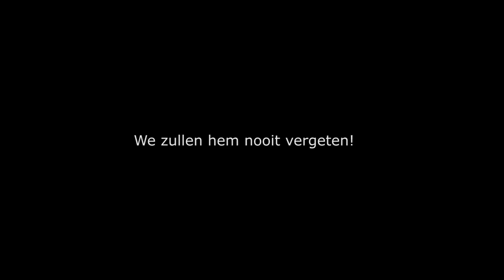Pharrell Williams - Happy | Flashmob for Dennis | Amsterdam Amstelveld the Netherlands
It’s been one year now, since our little brother has died in a car crash. A fatal crash, a drunk person, driving on the wrong side of the highway, he was killed instantly.

A boy of almost 25 years old, full of life and ambitions, with a huge group of friends and family, a very beloved person!

Sometimes life can be very unfair…

The funeral was beautiful! A day to remember for everyone who attended… Together with 1400 people we have celebrated the life of our little brother Dennis, and Happy, from Pharrell Williams was the song everyone will remember! A weird, but very true song, which was played during the funeral.

Around 6 months later, just before the trial would start (the woman survived the crash), we wanted to show our parents that we haven’t forgot about Dennis and that we will never do so! And what better way, then the way he would have done this: smiling and dancing, together with all his friends and family: via a Flashmob!

Around 300 people were there this day, dancing on the choreography of ‘So You Think You Can Dance’ star 2013; Anna-Alicia Sklias. In the centre of Amsterdam, where Dennis felt so at home. As an homage to him, and as a surprise for his strong  parents Caroline and Fred, which we all respect and feel deeply with them for their loss.

As we said during the funeral: To Dennis!

Dear brother, I still miss you every day and it’s still hard to believe. I’m still filled with sadness that this had happened to you!

X Pascal, Nathalie and Chantal

Inmiddels een jaar geleden is ons broertje Dennis van Metelen, op de A1 aangereden door een dronken spookrijdster en is daarbij opslag overleden.

Een jongen van bijna 25 jaar, vol van levenslust en ambities, midden in het leven, met een enorme kring van vrienden en familie die hem lief hadden om zich heen.

Wat kan het leven toch oneerlijk zijn….

De begrafenis was prachtig! Een memorabele dag voor iedereen die er aanwezig was. En dat waren er veel, samen met 1400 mensen werd het leven van Dennis gevierd op de muziek van Pharrell Williams - Happy.

Een half jaar later, willen we onze ouders nogmaals laten zien, dat we Dennis niet vergeten zijn, en dat ook nooit zullen doen. En hoe kan dat mooier dan in de stijl hoe Dennis dat zélf gedaan zou hebben: lachend, dansend, te midden van al zijn vrienden en familie: een FLASHMOB!

300 man, allemaal dansend op dezelfde choreografie, (verzorgd door 'So You Think You Can Dance' finaliste 2013, Anna-Alicia Sklias), in hartje Amsterdam, waar Dennis zich zo thuis voelde, als eerbetoon aan hem én als verassing voor zijn lieve, sterke en bijzondere ouders Fred en Caroline, waar wij allemaal zoveel respect voor hebben.

En zoals we tijdens de begrafenis zeiden: OP DENNIS!!

Lief broertje, ik mis je nog iedere dag en kan het nog steeds niet geloven. Het verdriet wordt er niet minder om.

X Pascal, Nathalie en Chantal

Ontmoeting met Pharrell Williams in RTL Late Night.

Hoe gaat het nu met…. - Hart van Nederland